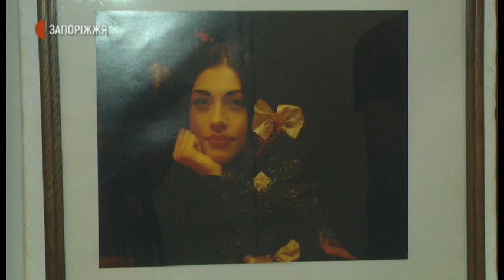Новини - Виставка «Любов перш за все» відкрилася вчора у Запорізькому фотоклубі.- 14.07.2020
Виставка «Любов перш за все», присвячена 55-річчю фотохудожника Олега Лагура, відкрилася вчора у Запорізькому фотоклубі. В експозиції – світлини, котрі він створював протягом 13 років. Бачили їх і журналісти Суспільного.